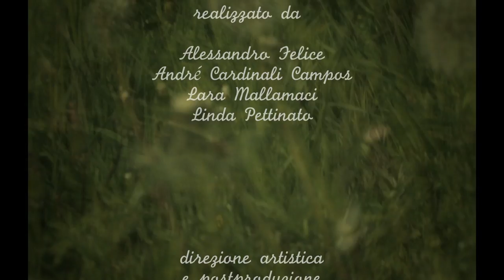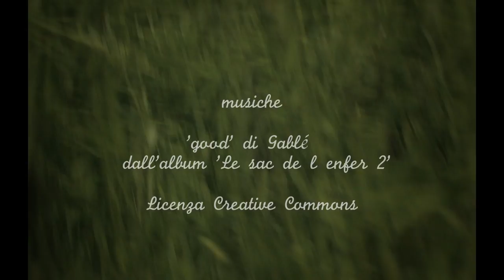GARDEN ACTIVISM numerouno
Garden Activism è una trilogia di viral che si pone l'obiettivo di raccontare e promuovere, esempi di quello che, secondo la suggestiva definizione dell'urbanista Richard Ingersoll è stato chiamato "agricivismo", ovvero "l'utilizzo delle attività agricole in zone urbane per migliorare la vita civica e la qualità ambientale paesaggistica".
Garden Activism è stato prodotto e ideato da Progetto Atelier con il coordinamento artistico di Stefania Bona e la collaborazione dei ragazzi di El Bario e dei Bagni Pubblici di Via Agliè.